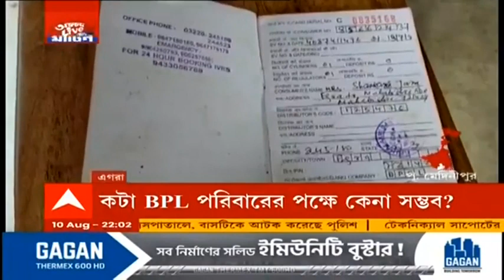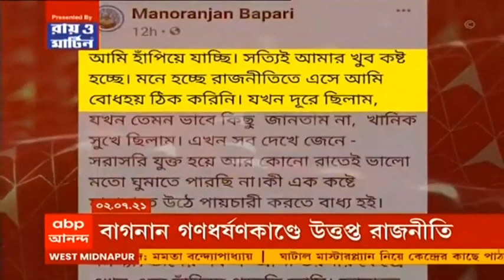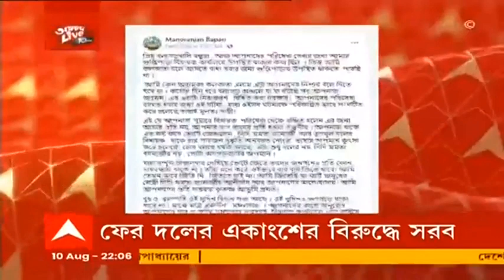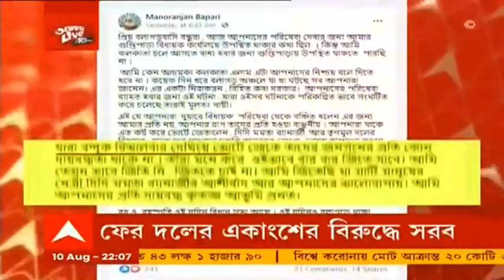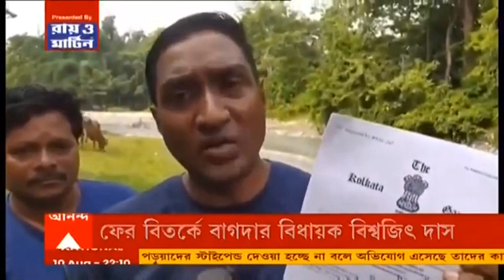TMC VS BJP: ঘাসফুল শিবিরের 'খেলা হবে দিবস'-এর পাল্টা গেরুয়া শিবিরের 'ক্রীড়া দিবস'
তৃণমূলের 'খেলা হবে' দিবসের পাল্টা 'ক্রীড়া দিবস'-এর ঘোষণা করল বিজেপি (BJP)। ১৩ অগাস্ট রাজ্যুজুড়ে ফুটবল ও কবাডি টুর্নামেন্টের আয়োজন করেছে গেরুয়া শিবির। "আগেই তো হেরে বসে আছে বিজেপি, এবার অনুশীলন করুক।" কটাক্ষ ছুড়ে দিয়েছে শাসকদল।

উত্তরপ্রদেশ বিধানসভা ভোটের মুখে  সেই রাজ্য থেকেই উজ্জলা যোজনার দ্বিতীয় পর্যায়ের সূচনা করলেন প্রধানমন্ত্রী। আরও ১ কোটি দেশবাসীকে নিখরচায় রান্নার গ্যাস দেওয়ার কর্মসূচি নিল কেন্দ্র। কিন্তু করোনাকালে গ্যাসের দাম যখন ৯০০ ছুঁইছুঁই তখন ক'জন গরীব মানুষ তা কিনতে পারছেন?